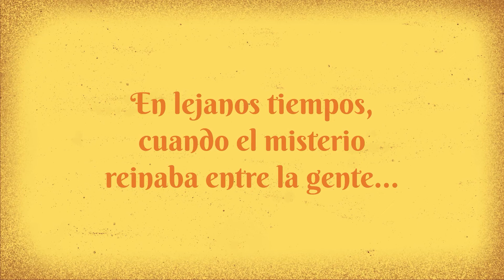Aventuras para Contar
Video presentación del libro juego Aventuras para Contar